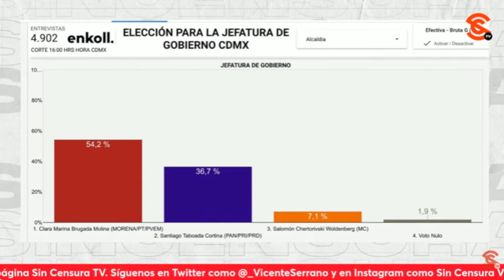TELEVISA Y EL FINANCIERO PROYECTAN COMO GANADORA A SHEINBAUM… PERO XÓCHITL CREE QUE GANÓ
No vemos por dónde Xóchitl Gálvez pueda justificar lo que dice, puesto que tanto Televisa, como El Financiero proyectan como ganadora a la Dra. Claudia Sheinbaum y Morena ya hasta está poniendo un templete en el Zócalo de la Ciudad de México… Y es que en una infame conferencia, Xóchitl salió a decir que ganó, cuando evidentemente no ganó, por lo que todo indica que no dará su brazo a torcer